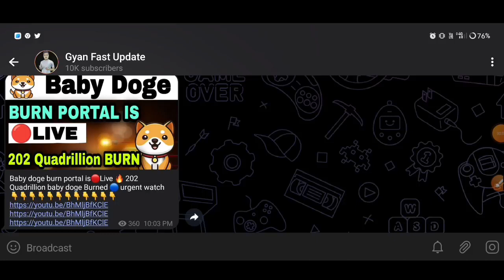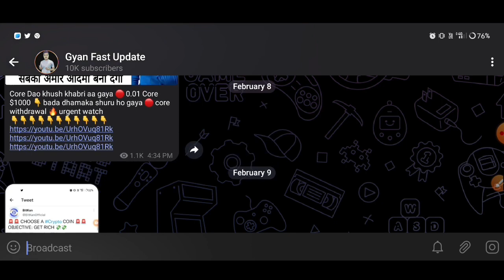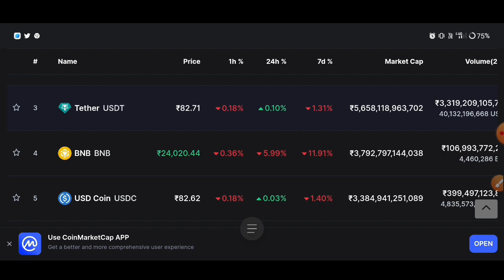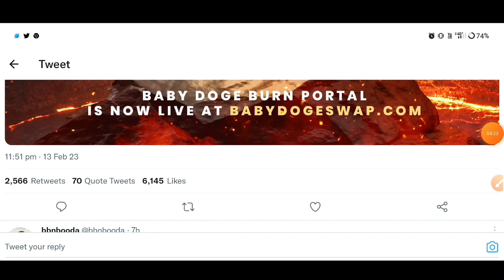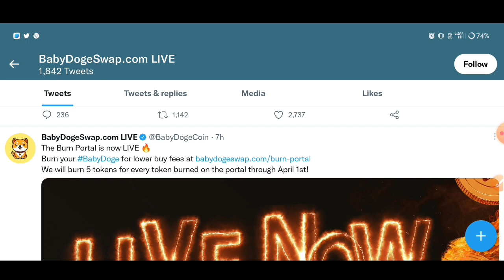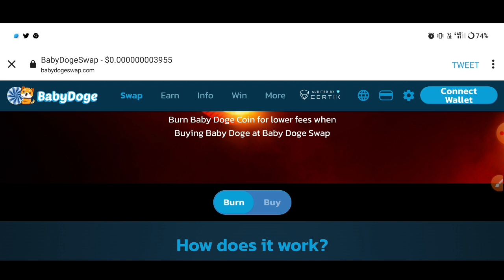Baby Doge ₹0.10 | 10000% Pump होने वाला 🔥| Baby Dogecoin News Today | Baby Dogecoin Price Prediction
doge coin latest news hindi
baby dogecoin news today
baby dogecoin
babydogecoin news today
baby doge
babydoge swap
baby doge coin swap
babydoge
babydoge coin
babydogecoin
baby doge coin news
baby doge swap use
baby doge coin latest news today hindi
babydoge swap
baby doge update
baby dogecoin update
baby dogecoin update today
baby doge coin update today
babydoge coin update today hindi
baby dogecoin binance
babydoge coin news today hindi
baby dogecoin news today hindi
baby doge coin news today hindi
how to buy baby doge coin in india
how to buy baby dogecoin in india
baby dogecoin news hindi
baby dogecoin latest news hindi
baby dogecoin hindi news today
wazirx airdrop
coinswitch kuber airdrop
lunc burning
prakash dhakar
prakash dhakad
lovely inu coin news today
lovely inu
crypto news,
crazy crypto minto
crazy crypto mintoo
crazy crypto
bitcoin news,
wazirx latest news hindi,
elon musk
elon musk twitter deal
elon musk
cryptocurrency
elon musk twitter headquarters
elon musk twitter sink
elon musk,